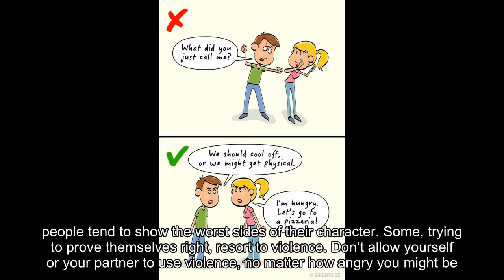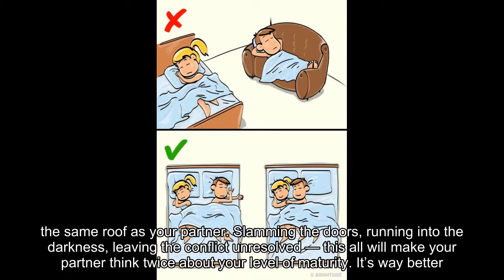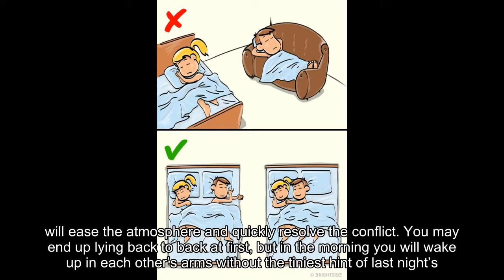7 Actions You Must Avoid When Fighting With a Loved One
7 Actions You Must Avoid When Fighting With a Loved One